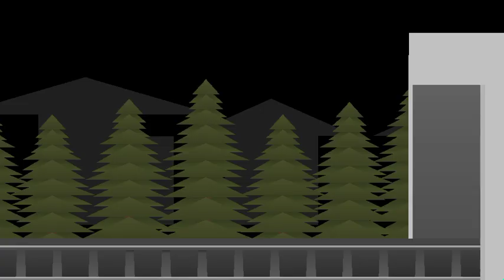train eater vs highway worm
highway worm by solAce
train eater by darkness error